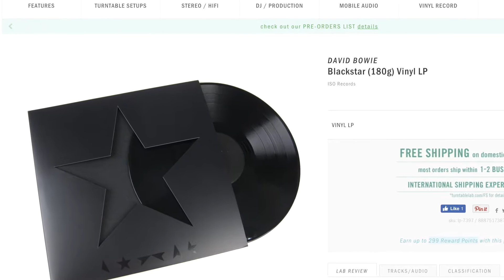Is the Vinyl Record Resurgence Over?!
In this video, we talk whether it's true that the vinyl record resurgence is really over, and how that should (or shouldn't) impact how you collect vinyl records.

Whether you're brand new to vinyl or have been spinning records for decades, there's no question that a vinyl revival has happened over the past few years.  But, despite a major vinyl comeback as of late, is it possible that we've hit "peak" vinyl and, ultimately, the vinyl bubble has burst?

Well, we dig into this topic in today's video!

TRANSCRIPT:

Hey guys, it’s Michael from Devoted to Vinyl.  And in this video, we’re going to be talking about whether the vinyl bubble is really about to burst.

[INTRO]

So I feel like we go through this every single year.  There’s always somebody on the Internet that wants to write about the demise of vinyl records.  There’s always somebody that wants to snatch the joy of vinyl out of everybody’s hands.Always somebody.

And right after the article comes out, whether people go to music forums to discuss it, or they go to Reddit, or they want to actually just talk about it in the comments section below the article itself.

People.  Start.  Fighting.

Now whether people think the writer is actually correct or totally off base, talking about the decline of vinyl records is actually a really sensitive topic for a lot of people.

The big problem with articles like this that come out and really just want to spell the doom of vinyl records is that…you kinda can’t prove it.

I mean, yes, it’s true, you can take a look at sales records year over year for vinyl records and make a conclusion.
But the problem is it doesn’t tell you why.

You can’t just look at vinyl record sales from one year to the next and not factor in certain types of things.  Like how about, what albums came out that year? Did a singer like Adele, or Taylor Swift, drop a new album?

Did an artist like David Bowie die, resulting in his fans buying more of his records?  Did an album that’s a fan favorite get reissued with additional songs?

These are things you have to factor into the equation, or else you’re cherry picking your facts.

This conversation really reminds me of how writers talk about Hollywood, and how the demise of movies and moviegoing is going to happen soon.

These writers often want to talk about the fact that ticket prices cost too much money.  That popcorn is too expensive and nobody wants to pay $5 for a soda.

Or they’ll bring up the fact that every movie is a sequel, or that nobody wants to watch superheroes anymore.

And then that becomes the overwhelming narrative.  Until a movie like “Get Out,” or “Logan,” or “Deadpool” comes out and totally wrecks the box office.  And then people start to realize, maybe it’s not sequel fatigue or superhero fatigue.  Maybe we just want movies that take risks…and are good.

So for anyone out there that’s actually reading these think pieces and is now worried that your vinyl collection is totally worthless…or maybe you were thinking about jumping into the vinyl hobby, but you’re kind of worried about all the doom and gloom that’s happening.I have some advice for you.

Are you ready for it?Okay.  Here it is.
Buy what you like.

That’s it.

Don’t worry what other people think when it comes to vinyl.  Don’t worry what other people say when it comes to vinyl.  Buy what you enjoy because you enjoy it.

It’s outlasted 8-track, cassette tapes, CDs, downloads—you remember Napster?—and now streaming.  It’s not going anywhere.

As long as you’re spinning records that you love, that’s all that matters.

It really helps other people find this video, and I would appreciate it very much.

I would actually love to know what are your thoughts on this topic.  Do you get bothered when people write pieces that talk about the demise of vinyl records as a whole, or does it not bother you at all?

Definitely share your thoughts with me down below.  I’ll actually be in the comments section responding to as many comments as I can.  And I can’t wait to come back next week with a brand new video for you guys.

Outtakes Music: Behind Closed Doors by Otis McDonald